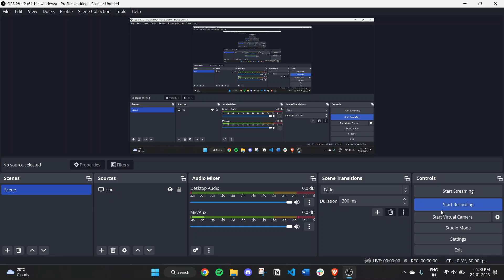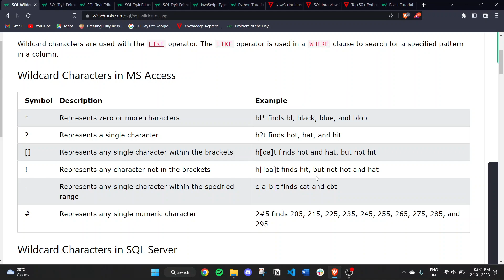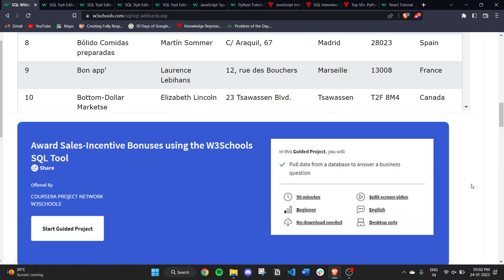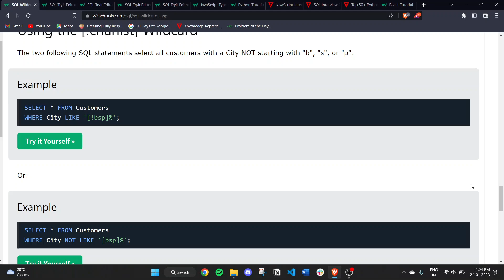SQL wildcards | PART 24 | Tutorial for Beginners Full Course in Hindi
Welcome to our coding channel! Here, you'll find videos that cover a wide range of programming topics and technologies including data science course, SQL, Python, dsa, html, css, javascript, ml, ai, bda, tech interviews  and more. Whether you're a beginner looking to start your coding journey or an experienced developer looking to expand your skills, our channel has something for you.

My goal is to provide high-quality, easy-to-follow tutorials that break down complex concepts into simple, manageable steps.

If you're looking for high-quality, informative, and engaging content on coding, then this video is a must-watch! I am putting together an in-depth tutorial that is sure to take your skills to the next level.

📝 In this video we are going to continue with SQL Playlist and learn about all related concept to them.

## This video is a part of the "SQL EASY HAI || Beginner to Advanced || Complete Course" playlist.

dsa
data structures
coding
development
arrays
strings
linked list
graphs
dp
dynamic programming
2023 coding

recursion
trees
bst
binary trees
hashmaps
sorting
c++
java
python
competitive programming
web development
full stack development
machine learning
amazon sde
microsoft sde
google sde
software engineer
faang
maang
software developer
learn oops
learn c++
learn java
learn python
learn coding
start coding
internships
placements
how to start programming
1 crore package
No coding required,Job market insights,Career growth strategies,Salary boost tips